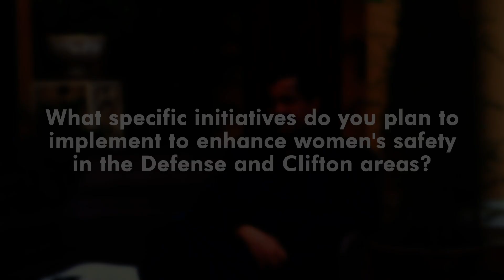Mirza Ikhtiar Baig discuss ways to enhance women's safety